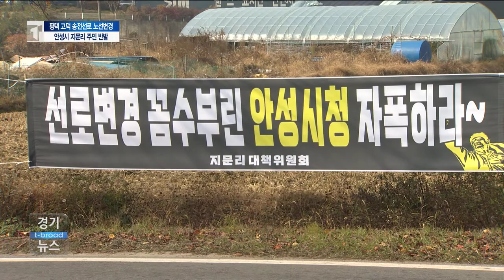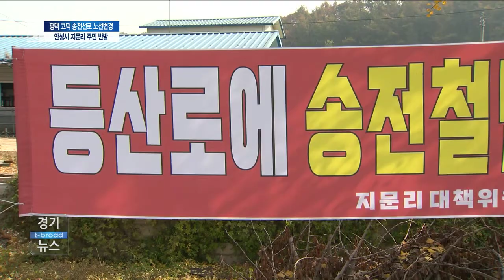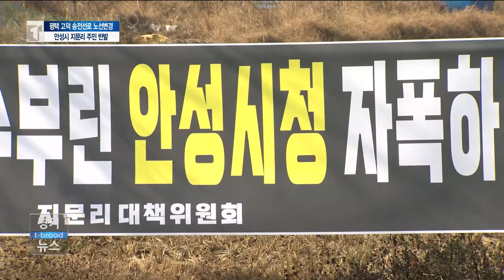평택 고덕 송전선로 노선 변경... 안성 주민 반발[안성]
주민들에게 알리지도 않고 송전선로 노선이 변경된다고 하자,
해당 지역 주민들이 크게 반발하고 있습니다.
안성시 원곡면 지문리 마을 이야기인데요.
자세한 내용을 취재했습니다.